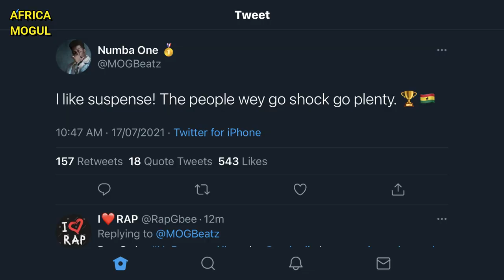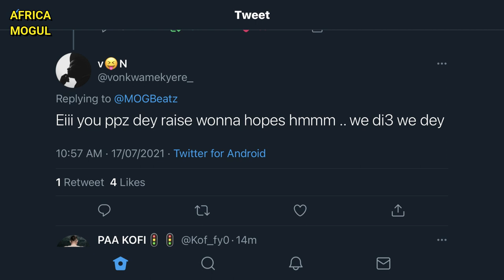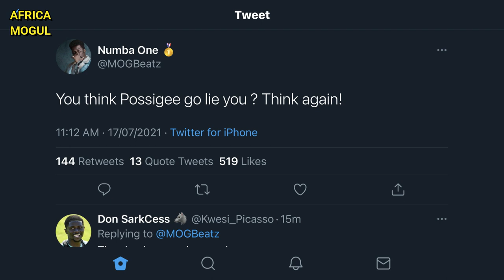Sarkodie Personal Producer MOGBeatz Speaks Again - "You Think Possigee Go Lie You? Think Again! 😳